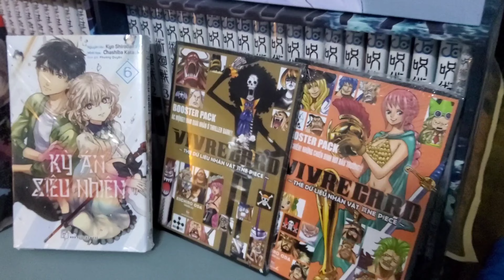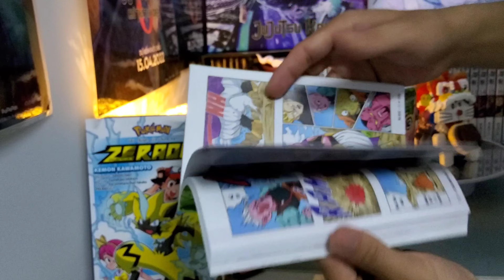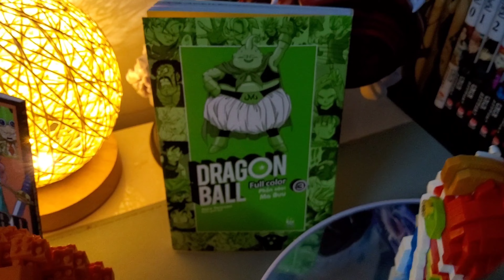[Review #434] DRAGON BALL FULL COLOR PHẦN 6 TẬP 3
Nếu bạn là fan của DRAGON BALL - 7 VIÊN NGỌC RỒNG và những cuộc phiêu lưu của Khỉ Con Son Goku thì DRAGON BALL FULL COLOR sẽ làm bạn thích thú hơn nữa khi 100% cuốn truyện mà chúng ta yêu thích đều CÓ MÀU! Các nhân vật sẽ xuất hiện trước mắt bạn với màu da, màu tóc, phục trang và những khung cảnh vô cùng sống động! Những màn chiến đấu đặc trưng của DRAGON BALL cũng vì thế mà trở nên hoành tráng hơn bao giờ hết!